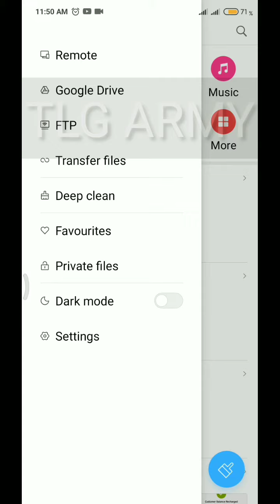Enable DARK MODE on MI File Manager | MIUI PHONES | MIUI 11/12 | Display | Battery saver in OLED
- Play Video in  auto(240p) -

DARK MODE

The Dark Mode option has become increasingly popular over the past three to five years, and it does come with many great benefits.

 It improves readability of text when in a low light environment, less flicker, less blue light, can save small amounts of electric, and is better for battery life.Is Dark Mode beneficial?
Battery saving

 Dark mode apps can prolong the battery life of your smartphone. Google has confirmed that using dark mode on OLED screens has been a huge help for battery life. ... While OLED screens are mainly used by Android devices, lately there has been some good news for iPhone users also.

ark Mode
iOS
Android
Windows 10
macOS
Chrome
Chrome OS
extension
Dark Reader
Material Incognito
how to
enable dark mode
dark mode on
Linux